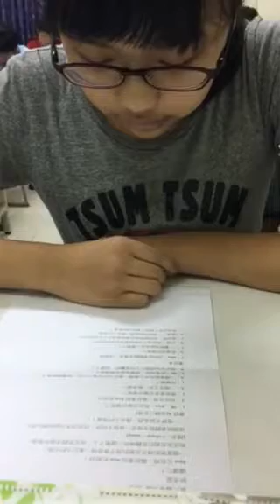鈺軒-大家說英語-胖老鼠